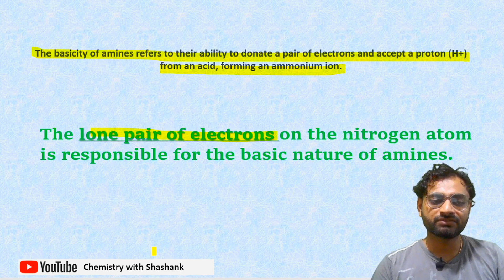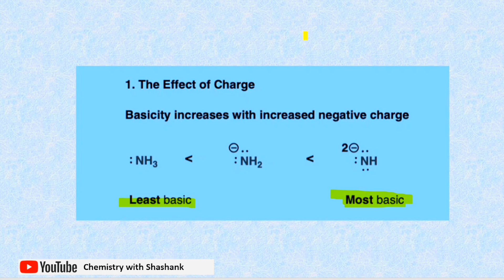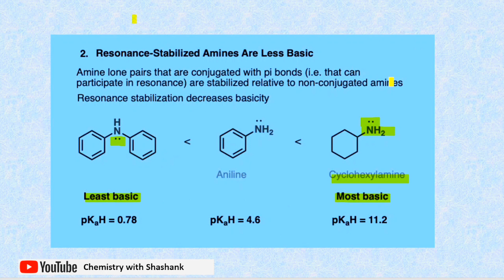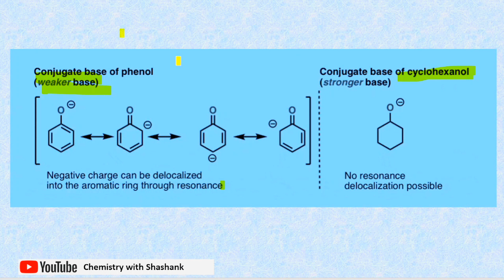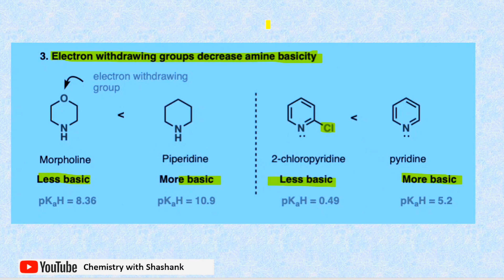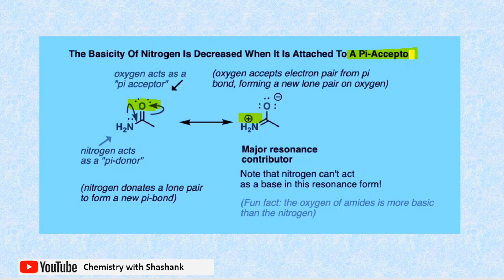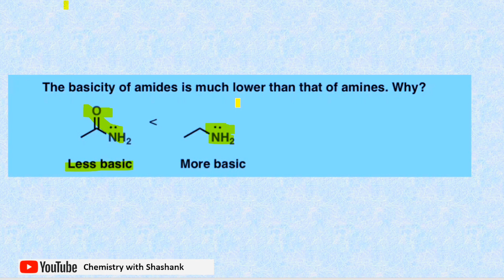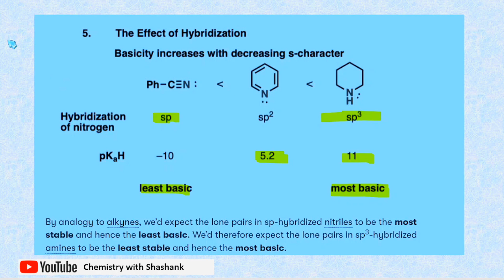Basicity of Amines|| Understand all the Factors Quickly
Bpharm 2 sem POC-I, Unit 5

The basicity of amines refers to their ability to donate a pair of electrons and accept a proton (H+) from an acid, forming an ammonium ion. Amines are organic compounds that contain a nitrogen atom bonded to one or more alkyl or aryl groups. The lone pair of electrons on the nitrogen atom is responsible for the basic nature of amines.

The basicity of amines depends on several factors:

Substituents: The electron-donating or electron-withdrawing nature of the substituents attached to the nitrogen atom affects the basicity. Electron-donating groups (e.g., alkyl groups) increase the availability of the lone pair of electrons, enhancing the basicity. Conversely, electron-withdrawing groups (e.g., carbonyl groups) decrease the availability of the lone pair, reducing the basicity.

Steric hindrance: Bulky substituents near the nitrogen atom can hinder the accessibility of the lone pair, reducing the basicity. Amines with fewer steric hindrances tend to be more basic.

Conjugation and resonance: Amines that are part of conjugated systems or have resonance structures exhibit decreased basicity compared to simple, isolated amines. The delocalization of the lone pair of electrons reduces its availability for protonation.

The basicity of amines can be assessed by measuring their pKa values, which indicate the equilibrium constant for the reaction of the amine with water to form its conjugate acid. A lower pKa value corresponds to a stronger base and higher basicity.

In general, aliphatic amines (primary, secondary, and tertiary) are more basic than aromatic amines. Primary amines tend to be more basic than secondary amines, and secondary amines are more basic than tertiary amines. This trend is primarily due to the increasing availability of the lone pair of electrons in primary amines compared to secondary and tertiary amines.

It's important to note that the basicity of amines is a relative property, and the actual basic strength may vary depending on the specific amine and the reaction conditions.